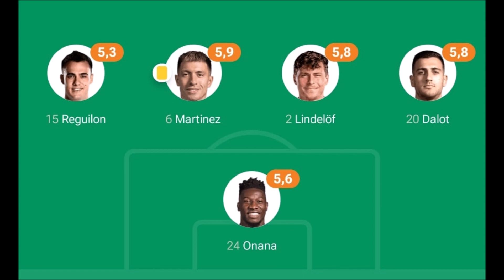MEMES BAYERN MUNICH 4 MANCHESTER UNITED 3 CHAMPIONS LEAGUE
Aquí les traigo una recopilación de los mejores memes de la victoria del Bayern Munich frente al Manchester United en la primera fecha de la fase de grupos de la Champions League 2023/2024.